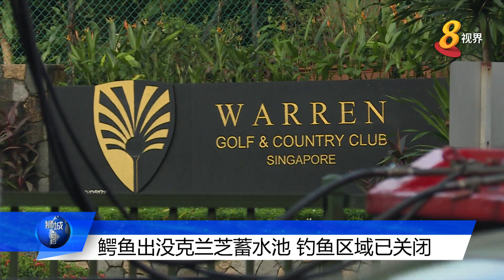公共事业局：鳄鱼出没克兰芝蓄水池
公共事业局在Facebook发布帖文表示，已经派遣人员前往调查，并且在该区域巡逻寻找鳄鱼。